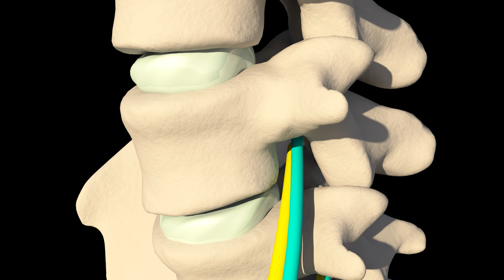Patient From Michigan Has 7+ Years of Back Pain CURED!! | Deuk Spine Institute